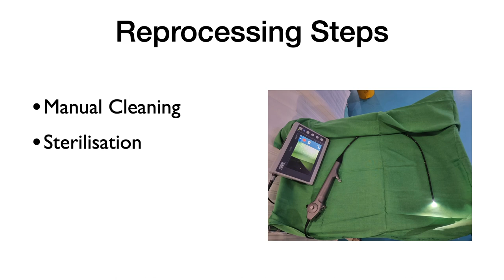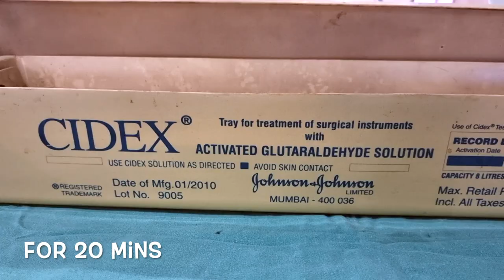Sterilization of Fiberoptic Bronchoscope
Thanks to Miss.Saudamini Tripathy for demonstrating the procedure.

Bronchoscope sterilization : This includes 3 steps -Cleaning, sterilization and storage or reuse. Cleaning consists of manual removal of inorganic burden and visible soiling followed by sterilization with 2% glutaraldehyde solution; the instrument should be immersed in it for around 20 mins then washing of all residual cidex solutions and leak test to inspect for any break in the instrument, thus the instrument is ready for storage or reuse.